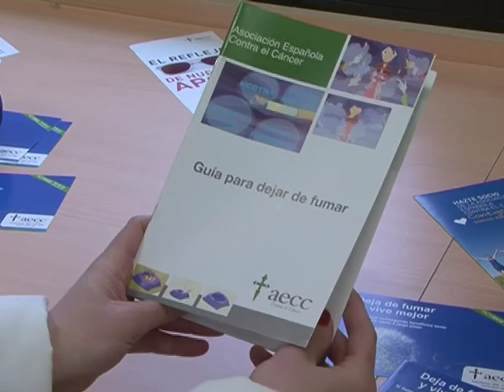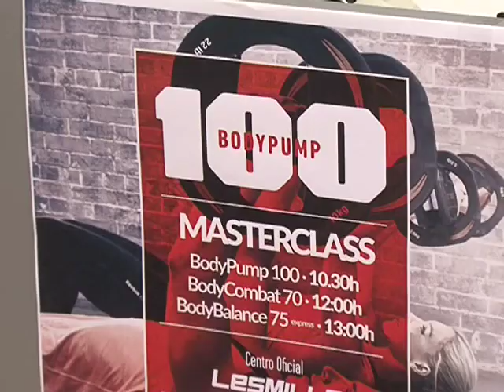Lassus celebra 20 años con consejos antiestres